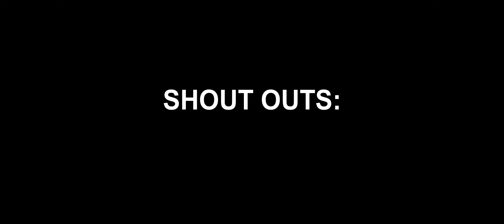In A Box With Sand - Diep.io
➤ Meanings of text

Blue: What i say or a teammate says.
Red: What an enemy says.
Black: Text that is not said, It has been edited in the video
(text): What someone thinks.
*text*: What someone does.

➤ Music